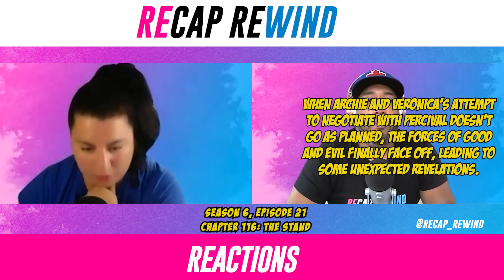Jughead Says Goodbye??? | Riverdale 6x21 'Chapter 116: The Stand' PROMO REACTION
SYNOPSIS - When Archie and Veronica's attempt to negotiate with Percival doesn’t go as planned, the forces of good and evil finally face off, leading to some unexpected revelations.